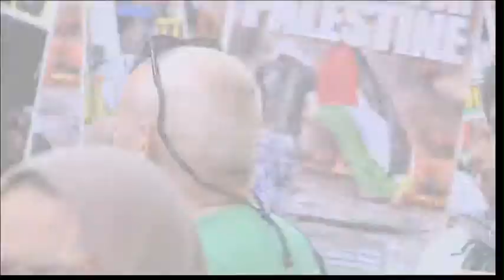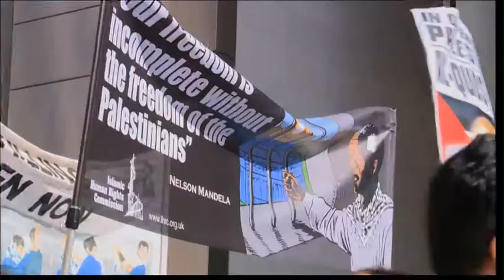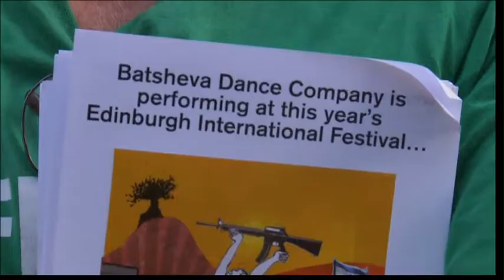My Story: Mick Napier